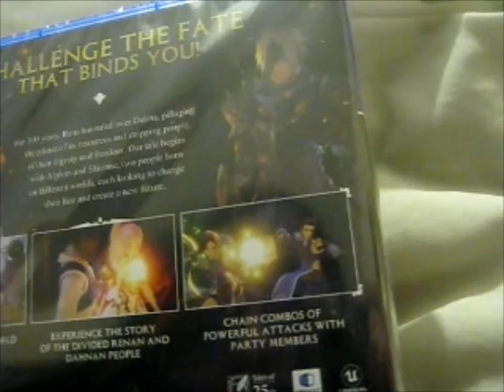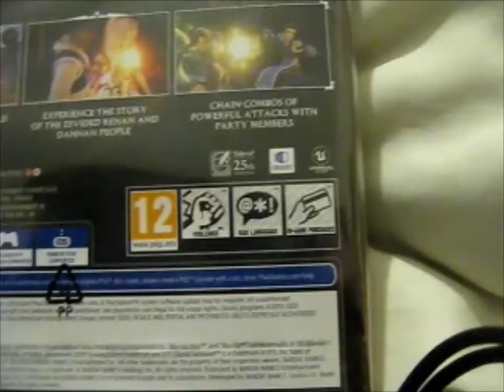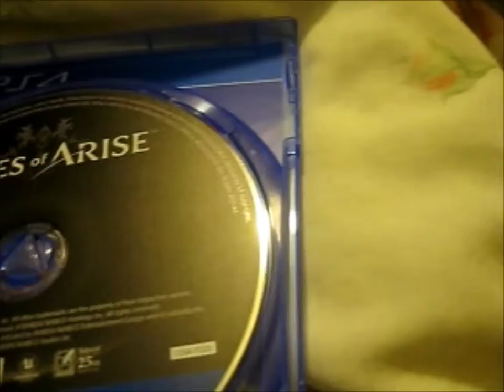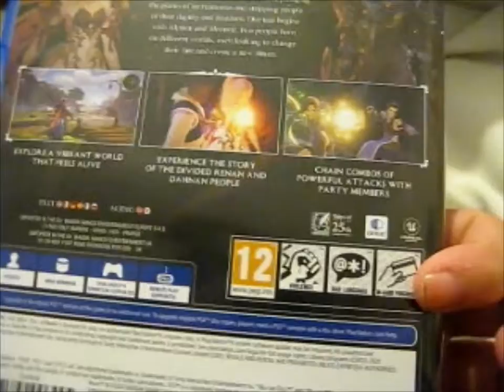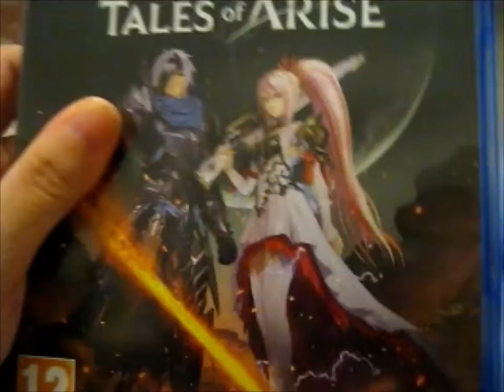Tales of Arise PS4 Game Opening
Opening of: Tales of Arise PS4 Game Opening

Contents bought from: Amazon UK

pfwvssj